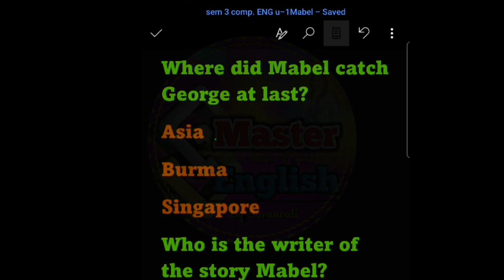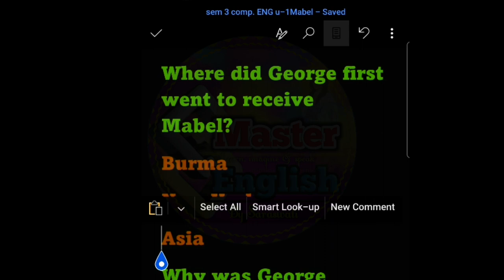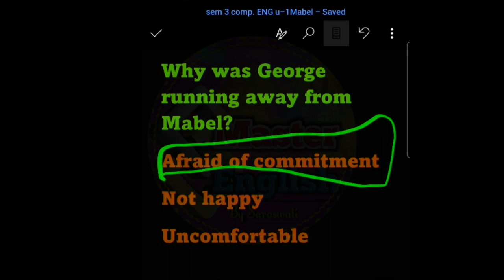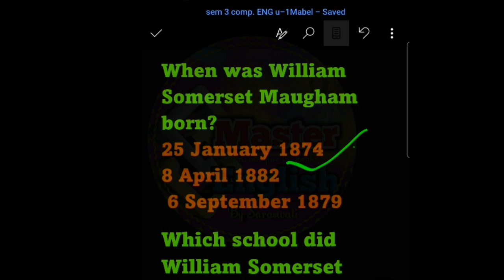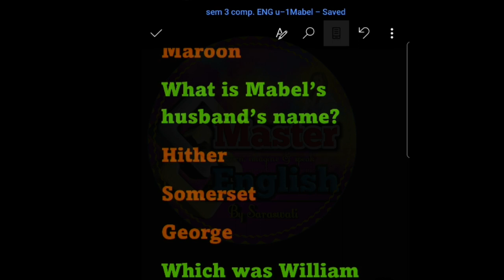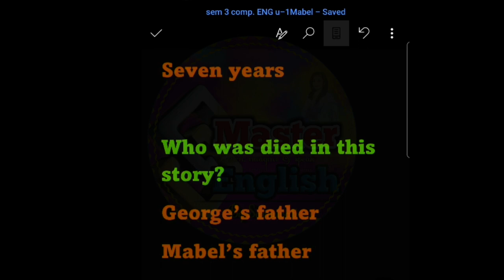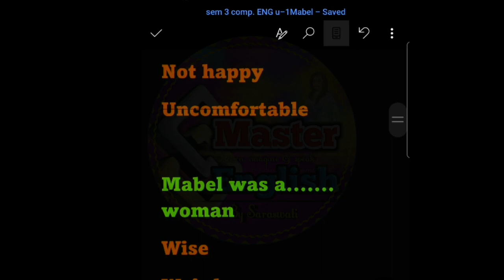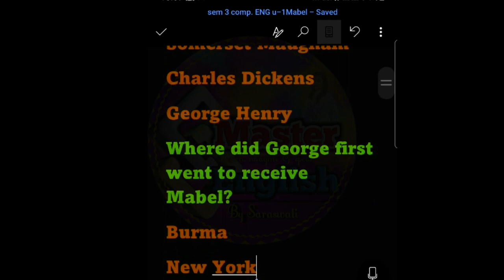Hngu BA sem-3 | Compulsory ENG| MCQS | Mabel | ગુજરાતી સમજુતી સાથે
Hngu BA sem-3 | Compulsory ENG| MCQS | Mabeo | ગુજરાતી સમજુતી સાથે

👉 Hngu BA sem-3 | Compulsory ENG| Imp MCQS |The Three Hermits| તમારી પરિક્ષા માટે ઉપયોગી બનશે

Where did Mabel catch George at last?
Asia👈
Burma
Singapore
Who is the writer of the story Mabel?
Somerset Maugham👈
Charles Dickens
George Henry
Where did George first went to receive Mabel?
Burma👈
New York
Asia
Why was George running away from Mabel?
Afraid of commitment👈
Not happy
Uncomfortable

Mabel was a. woman
Wise👈
Weird
Sad
George was a .with a big moustache.
Tall, thin, sun-burnt man👈
Fat, burnt man

When was William Somerset Maugham born?
25 January 1874👈
8 April 1882
 6 September 1879
Which school did William Somerset Maugham attend?
St. Patrick’s School
King’s School👈
Good Shepherd School
A man wore .short and. shirt.
Grey
Khaki👈
Maroon
What is Mabel’s husband’s name?
Hither
Somerset
George👈
Which was William Somerset Maugham’s first novel?
A Writer’s Notebook
 Liza of Lambeth👈
 Return of the Native
How long have George been married?
Six years
Eight years👈
Seven years

Who was died in this story?
George’s father
Mabel’s father👈
Mabel’s mother

When did William Somerset Maugham die?
 16 February 1975
14 May 1968
 16 December 1965👈

George jumped on the train to.
Bangkok👈
Singapore

B.A SEM 3 COMPULSORY ENGLISH MCQS